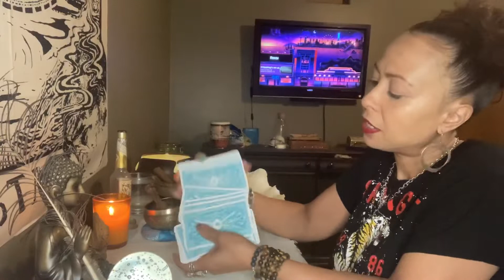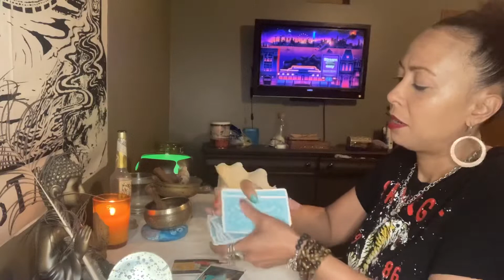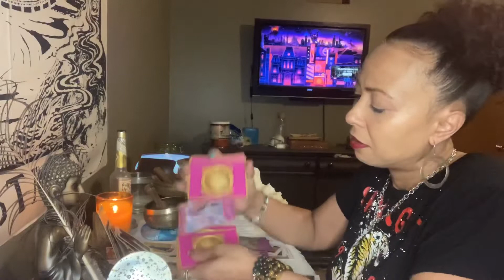Capricorn.. Love & Rebirth.. June 22-28, 2020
Private Readings are as follows:

4 card specific question with clarifiers and 1 question of your choice in prerecorded video $22.00

7 card love spread with clarifiers and 1 question of your choice in prerecorded video $35.00

10 card Celtic cross general reading with 1 question of your choice in a prerecorded video $45.00